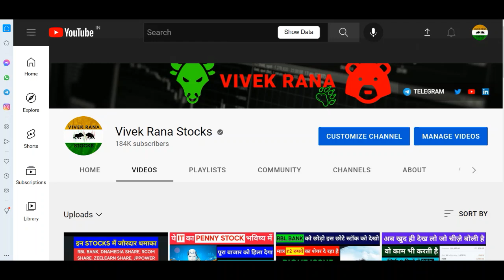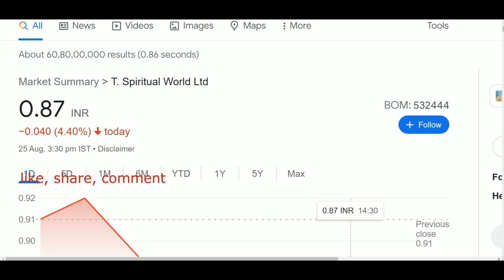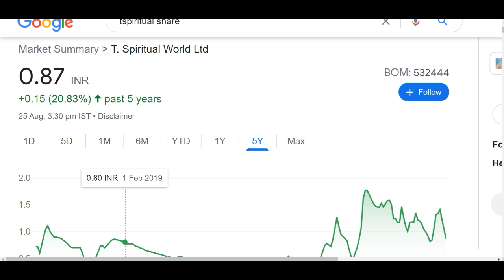0.87 paise ka penny stock + 1 rs ke share ho gayi tezji suru – jaisa hint diye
Hey guys today in this video I am going to discuss two penny stocks which name are:AMRADEEP INDUS. Share, T SPIRITUAL WORLD Share. Both the stocks were suggested by me in the past so this is just going to be an updated video in which we will try to know that what we can do now in both the stocks. Below I have share some details regarding both the stocks and their companies which you guys can check it also and please add your own research before investing in the stock market or stocks to buy now.

1). AMRADEEP INDUS. Share

AMRADEEP INDUS. Share Price Today:

AMRADEEP INDUS. last traded price had surged 8.5% to Rs 1.2 on the BSE. The total volume of shares traded was 1.9 m.
Over the last 30 days, the AMRADEEP INDUS. share price is up 17.3%. And over the last one year, AMRADEEP INDUS. share price is down 19.6%.
The current market capitalisation of AMRADEEP INDUS. stands at Rs 75.98 m.

2). T SPIRITUAL WORLD Share

T SPIRITUAL WORLD Share Price Today:

T SPIRITUAL WORLD last traded price was down 4.4% to Rs 0.9 on the BSE. The total volume of shares traded was 0.0 m.
Overall, the broader S&P BSE TECK Index was down by 0.9%. And the benchmark S&P BSE SENSEX was at 58,774.7 (down 0.5%).
Over the last 30 days, the T SPIRITUAL WORLD share price is down 31.5%. And over the last one year, T SPIRITUAL WORLD share price is down 4.4%.
The current market capitalisation of T SPIRITUAL WORLD stands at Rs 17.40 m.

We all know in youtube, there are some guru like multibagger point, pro capital faiz, yash tv, the Indian investors, sanjiv bhaisn, perfect view of stock market and the stock market ka command etc. but vivek rana stocks find new method to give penny stock of AMRADEEP INDUS. Share, T SPIRITUAL WORLD Share everyone must follow him on :-

TY :)